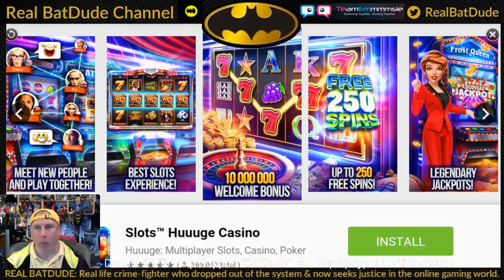LET'S PLAY: Snoopy's Town (a Peanuts Game) by PixOwl - LIVE STREAM - BatDude's Video Game Review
Game Review = 2 Thumbs Up!

Today, the real BatDude is playing a FREE mobile game/app: Snoopy's Town Tale - City Building Simulator ... See more more real BatDude videos

And have a Good Day Gothamites!!!

** SEE LIVE DAILY Game Play on our TWITCH Channel
*** If you have a moment, Please Follow BatDude via Social Media on ...
and
On SnapChat Name: "BatDude"
SnapChat USER NAME: ryan-alm